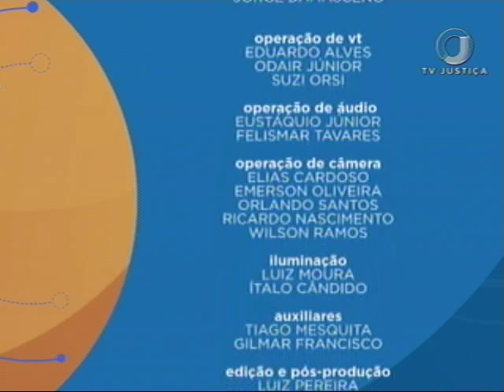Processo Civil - Usucapião no novo CPC - Aula 2